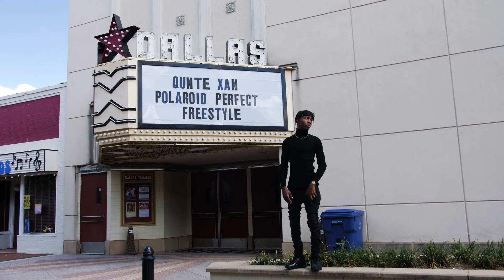Qunte Xan - Freestyle shot by [@bcpbrandon]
"Polaroid Perfect" OUT NOW!!! (EVERYWHERE)